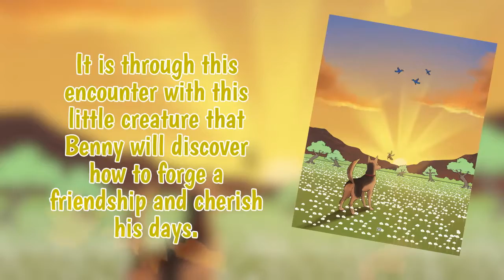Tea with Benny and the Honeybee by Cindy S. Brumbaugh